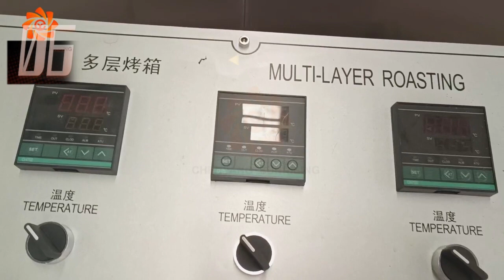Stainless Steel Fully Automatic Industrial Continuous Dryer Oven Machine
Industrial dryer machine is used for drying various kinds of food---snack food, fortified rice, dog food, pet feed,soy protein, breadcrumbs, corn flakes and so on. It maximizes the preservation for activity of materials and vitamins, color, nutrition of food.